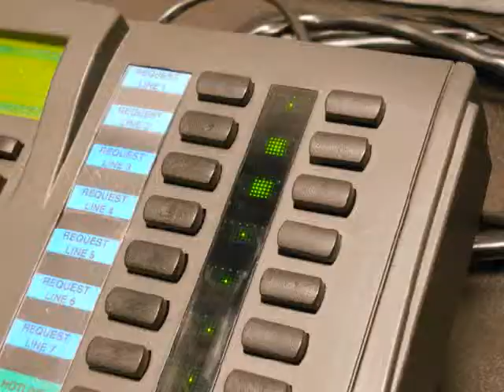Radio Station.wmv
I am really pulling out all the stops to get this job!